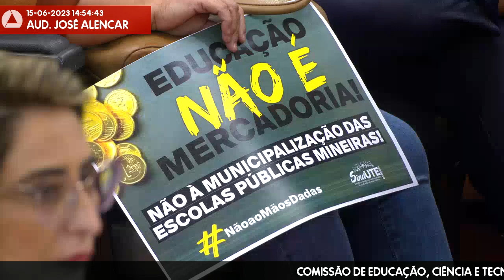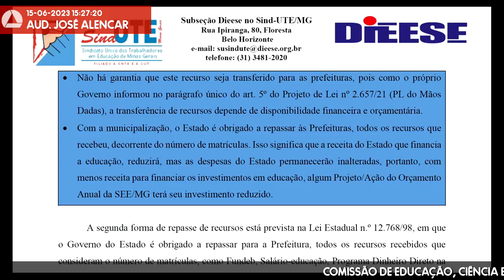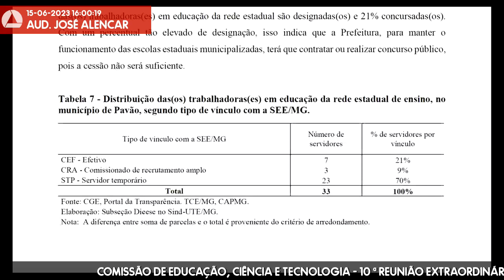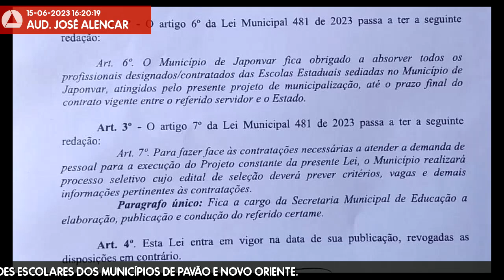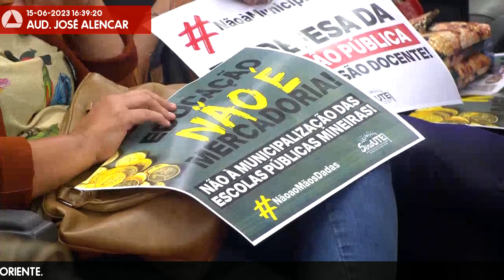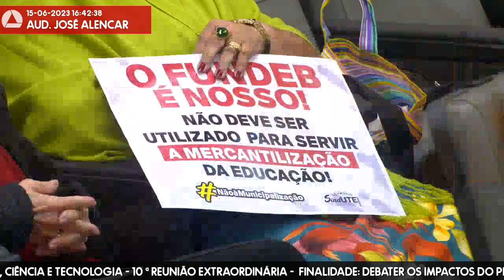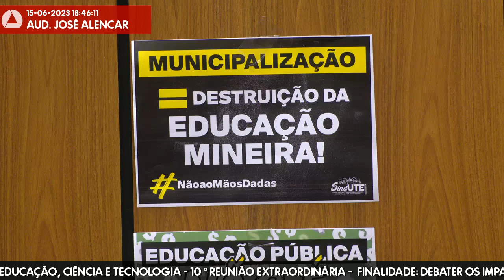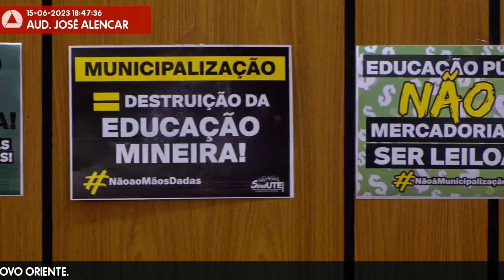15/06/2023 14:30 - Comissão de Educação, Ciência e Tecnologia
Finalidade da audiência: Debater os impactos do projeto Mãos Dadas para as comunidades escolares dos Municípios de Pavão e Novo Oriente.